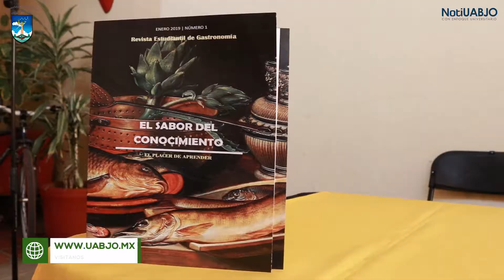Revista "El sabor del conocimiento"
¿Y tu ya conoces la revista El sabor del conocimiento?, una revista con contenido cultural, gastronómico y científico de nuestra licenciatura en gastronomía

Entérate de las actividades académicas, sociales, científicas y culturales de tu Universidad por medio de NotiUABJO.

"CIENCIA-ARTE-LIBERTAD"